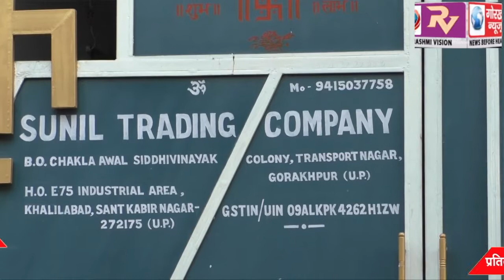नगर मजिस्ट्रेट, एसडीएम सदर और नगर निगम की संयुक्त टीम ने छापेमारी कर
नगर मजिस्ट्रेट, एसडीएम सदर और नगर निगम की संयुक्त टीम ने छापेमारी कर थर्माकोल से बने प्रतिबंधित बर्तनों का जखीरा किया बरामद, पच्चीस हजार का काटा चालान, संदिग्ध भवन को किया सील